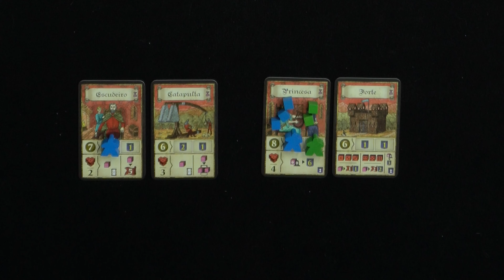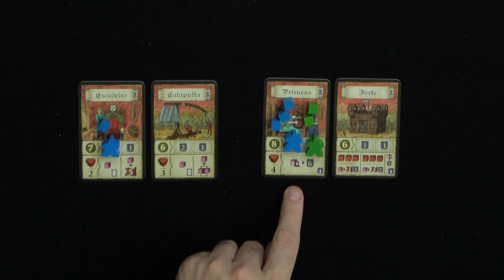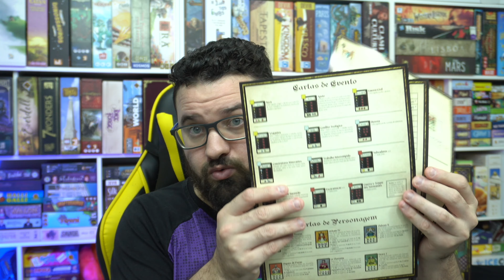Troyes + Expansão: As Damas de Troyes | Regras e Review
Conheça um clássico dos eurogames que usa dados de forma bem original: Troyes! E ele já está chegando ao Brasil junto com sua expansão "As Damas de Troyes". Neste video você irá aprender a jogar e em seguida te conto minhas opiniões.

0:00 Início
1:26 Regras - Visão geral
2:20 Preparação
2:40 Resumo da rodada
3:04 1 - Revelar atividades
3:22 2 - Renda
4:13 3 - Eventos
6:31 4 - Ações
6:56 Custos dos dados
7:54 Ação - Mover pra construção
8:31 Movendo cidadãos
8:53 Ação - Construir catedral
9:27 Ação - Cartas de atividade
12:03 Ação - Enfrentar eventos
13:13 Ação - Agricultura
13:27 Ação - Passar
13:44 Fim da rodada
14:12 Influência
14:56 Fim da partida e pontuação
16:46 Expansão: como funciona?
17:00 Módulos 1 a 3 - cartas
18:05 Módulo 4 - Dado Roxo
18:17 Módulo 5 - Atividades externas
20:09 Opiniões
20:32 Componentes
21:05 Manual e setup
21:48 Número de jogadores
22:29 Mecânicas
25:21 Quem vai curtir?
26:15 Interação
26:52 Expansão - Opiniões
28:14 Pontos Fortes x Fracos
28:50 Considerações finais